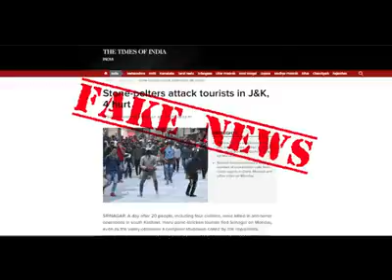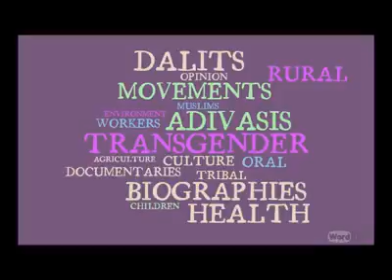The New Glasses Promotional Video